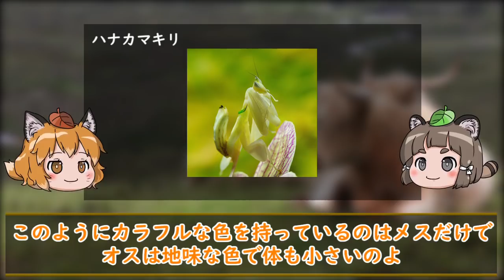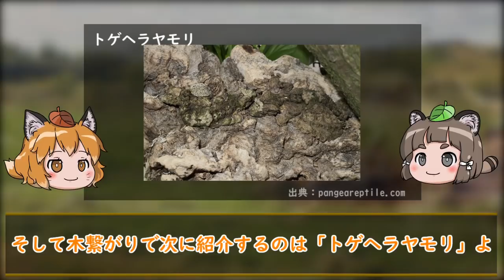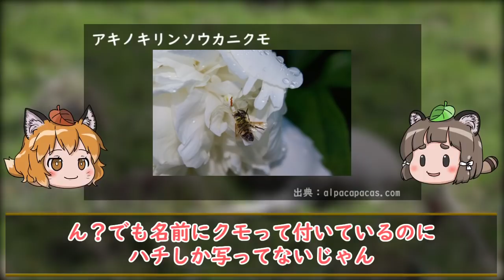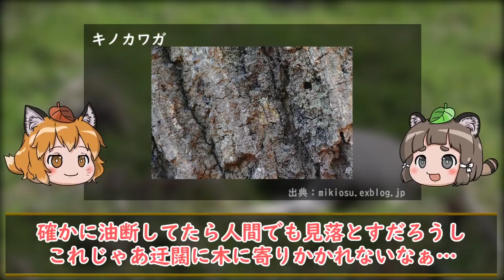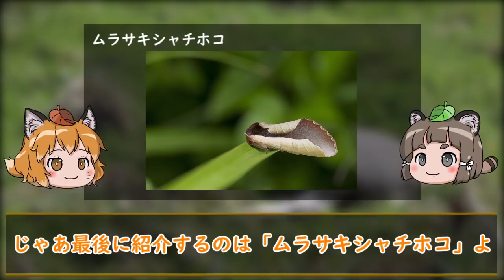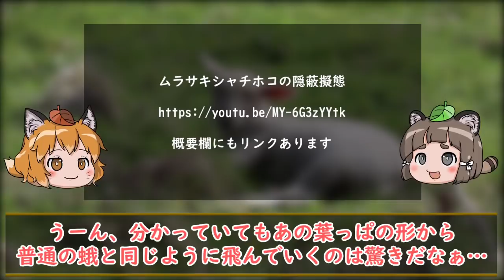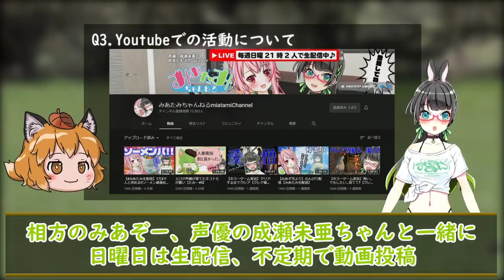【ゆっくり解説】すごい擬態能力を持った生き物10選【まさかのラスト】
同日に収録の様子を映したコラボ動画をたみーさんにアップして頂きました！

自然界には自身の身を守るために、天敵から見つかりにくくなるための優れた「擬態能力」を持っている生き物が沢山います。

身近なものではバッタ、カマキリ、イモムシなど緑色の昆虫などは葉っぱの近くで暮らしているため体色を緑色にしています。
その中でも一部の生き物たちは体色を合わせるだけでなく体の模様などもCGレベルで忠実に再現するようなとんでもない生き物がいるのです。

今回はそんな凄い擬態能力を持った生き物や昆虫などを紹介していきます。
（民安ともえさんのファン故に暴走しててすみません）

※昆虫の画像も一部出てきます

【動画内で紹介している生き物】

(目次)
0:00 プロローグ
1:31 凄い擬態能力を持った生き物
3:11 ハナカマキリ
4:17 カレハカマキリ
5:14 コノハムシ
6:12 ナナフシ
7:05 トゲヘラヤモリ
8:19 エダハへラオヤモリ
8:59 カモフラージュルーパー
9:35 アキノキリンソウカニクモ
10:29 キノカワガ
11:02 ムラサキシャチホコ
12:29 まとめ
13:32 たぬきさん..??

・ハナカマキリ
・カレハカマキリ
・コノハムシ
・ナナフシ
・トゲヘラヤモリ
・エダハヘラオヤモリ
・カモフラージュルーパー
・アキノキリンソウカニクモ
・キノカワガ
・ムラサキシャチホコ

オリジナルゆっくり素材制作者：バニえもん様